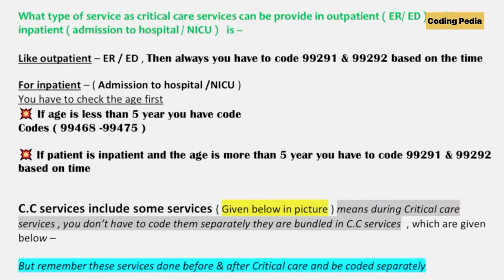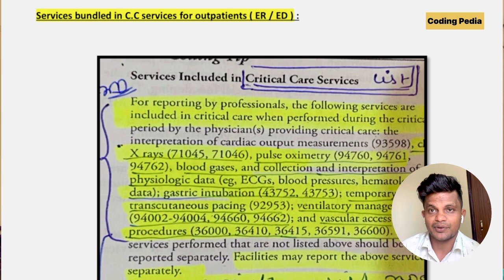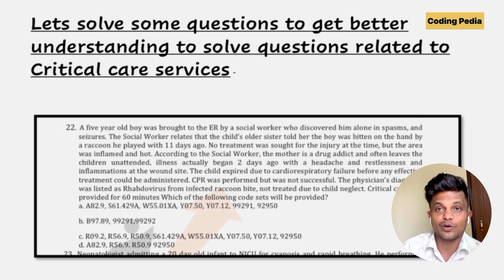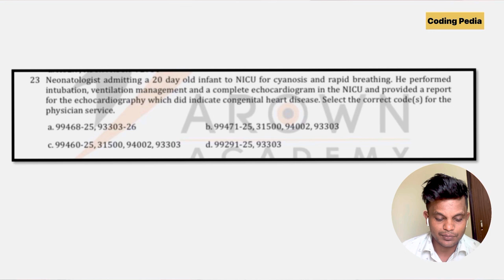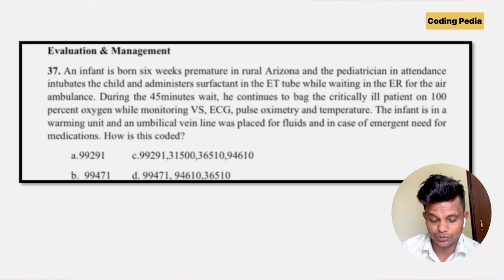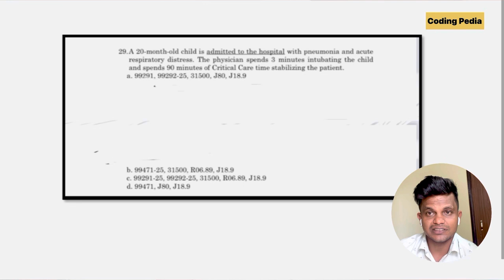E&M 2023 ll Solve Critical care questions only in 1 minute ll AAPC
Hello guys in this video we are going to learn about how to solve critical care question only in two minutes

Guys from this topic currently 3-4 questions you will be getting in your exam in 2023 so this topic is quite important to all of you that's why I am making this video to remember how to solve these questions very easily in just two minutes ..

Basically critical care services are of two types when is outpatient another one is inpatient
￼- for outpatient you have to be code like 99291 and 99292 based on the time
- for any patient you have to be code like
( 99468 to 99475 ) it is based on the age of the patient
          : if the age of the patient is more than five years        then you have to code like 99291 and 99292 based on their time

Guys there are some services that are bundle in critical care services so that services you don't have to be cold separately those services are already wondered in critical care services but you can code the services if he's done before and after the critical services ...

￼ To learn about more how to solve Ke tickle Care question in just two minute you can watch my whole video there I have given many examples your query related to this topic and